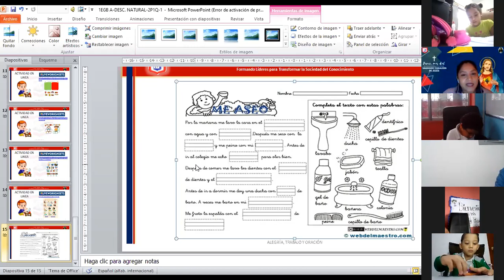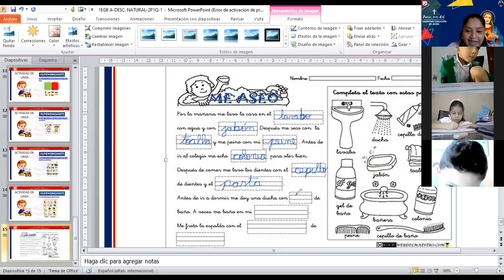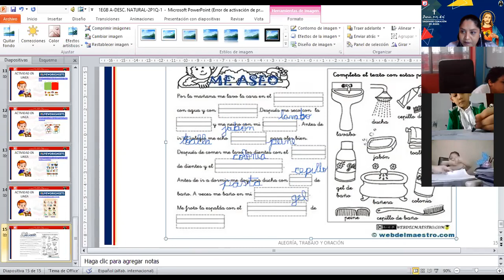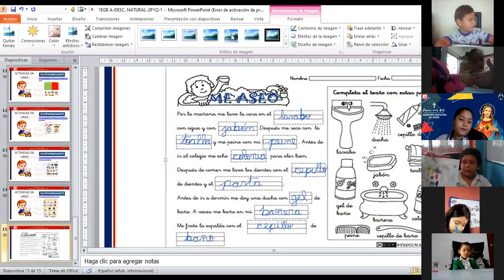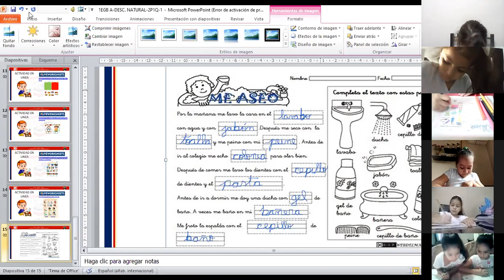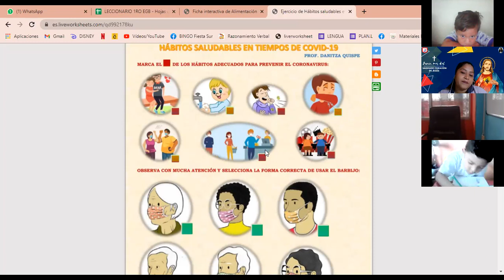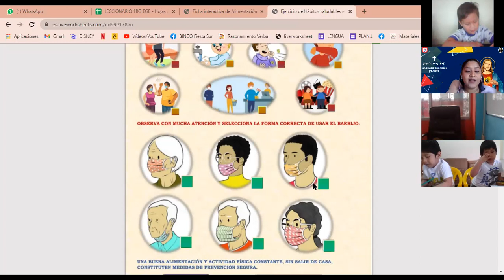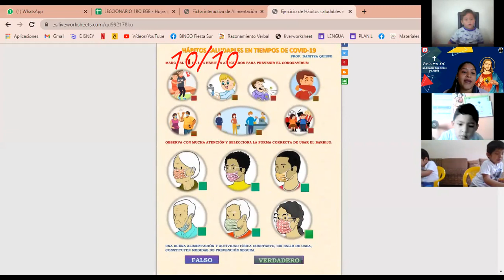1EGB DESC NATURAL 30 JUNIO